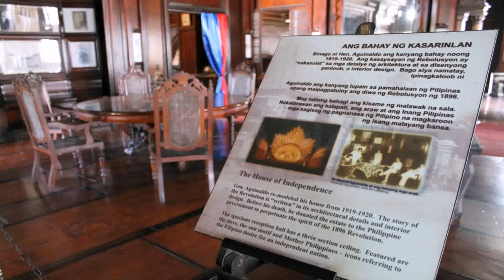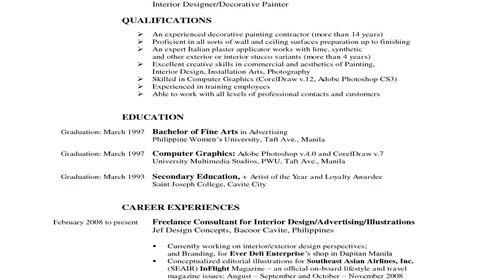Interior Design In Cavite Philippines